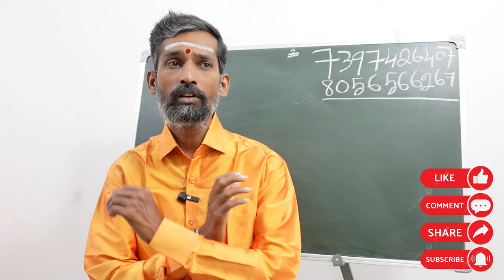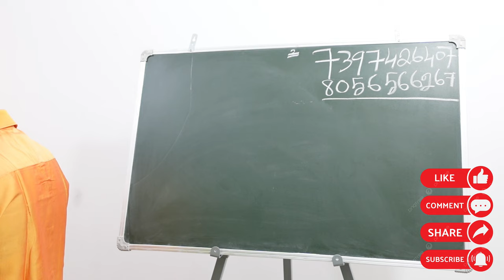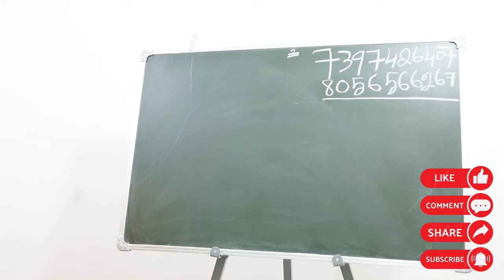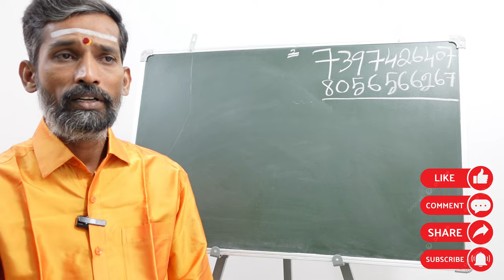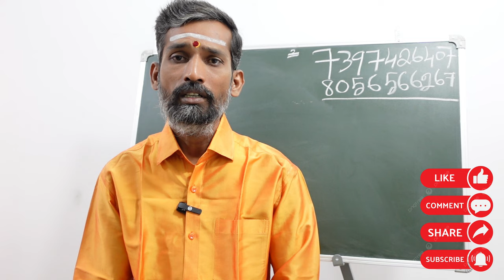தீராத நோய்களைத் தீர்க்கும் கோவில் பரிகாரம் | theeratha noi theera | kovil pariharam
இந்தக் கோவில்களுக்கு சென்று வர தீராத நோய்களில் இருந்து விடுபடலாம்

noi neekum valipadu tamil, noi theera eliya parigaram in tamil, theeratha noi theera, வியாதியில் இருந்து விடுபட பரிகாரம், நோய் தீர பரிகாரம், noi theerkum manthiram in tamil, noi theerkum pathigam